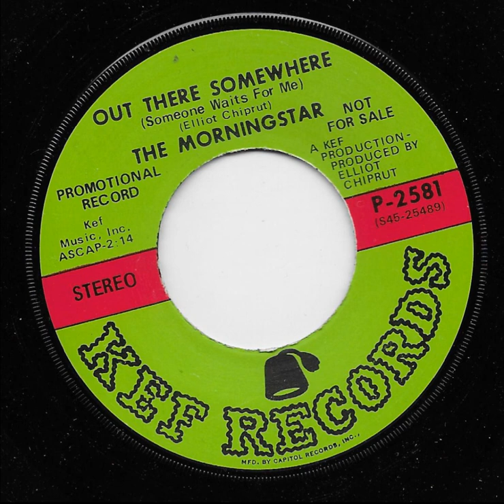"OUT THERE SOMEWHERE" By MORNINGSTAR, female doo wop group sound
Many will copy this to their pages, but it originated here. First time on You Tube. MORNINGSTAR, a female doo wop vocal group sound titled "OUT THERE SOMEWHERE" on the KEF label.